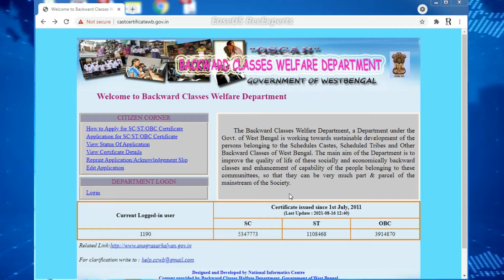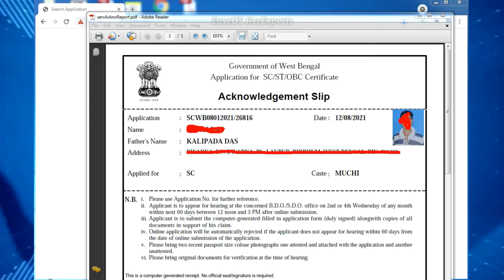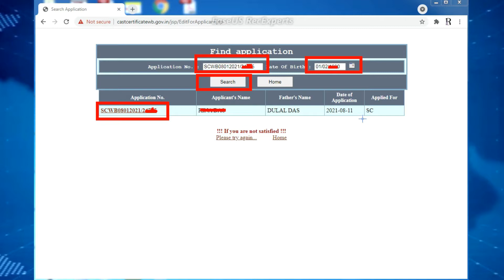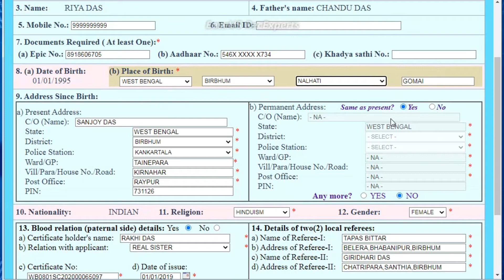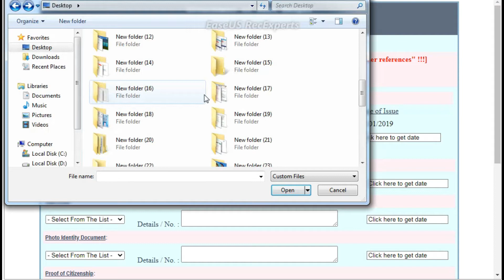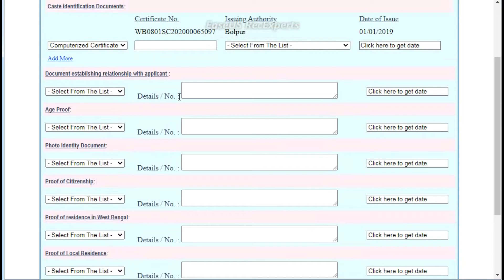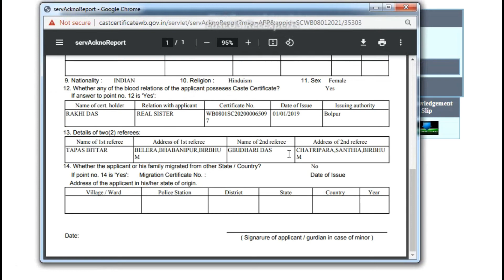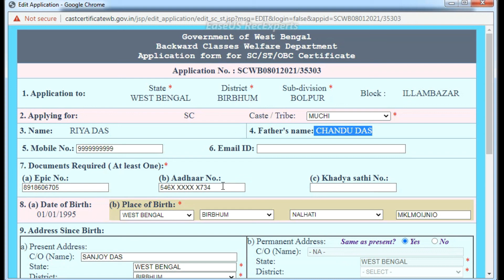Application of mothers' caste certificate | How to edit the application | Apply SC ST OBC of mothers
Application of mothers' caste certificate | How to edit the application | Apply now  SC ST OBC

If you make a mistake while applying for the Caste Certificate for Mothers, you can watch this full video to know how to edit it. Here is a step-by-step guide.
মায়েদের কাস্ট সার্টিফিকেট এর আবেদন করতে গিয়ে যদি ভুল করেন তাহলে কিভাবে এডিট করবেন জানতে এই ভিডিওটি পুরো দেখবেন এখানে step-by-step সেটা দেখিয়ে দেওয়া আছে
Keywords-
caste certificate application edit,
how to edit caste certificate application,
edit caste certificate application,
caste application edit kaise kare,
how to download sc acknowledgment slip,
sc certificate application online correction,
sc st obc application edit kaise kare,
obc application kaise edit kare,
st application edit kaise kare,

online caste application form edit,
কাস্ট সার্টিফিকেটের আবেদন এডিট পদ্ধতি
কাস্ট সার্টিফিকেটের আবেদন এডিট করার পদ্ধতি
কিভাবে কাস্ট সার্টিফিকেটের আবেদন এডিট করতে হয়
কিভাবে কাস্ট সার্টিফিকেটের আবেদন এডিট করতে হবে
কিভাবে কাস্ট সার্টিফিকেটের আবেদন এডিট করব
কিভাবে কাস্ট সার্টিফিকেটের এপ্লিকেশন এডিট করতে হয়
কিভাবে কাস্ট সার্টিফিকেটের এপ্লিকেশন এডিট করতে হবে
কিভাবে কাস্ট সার্টিফিকেটের এপ্লিকেশন এডিট করব
কাস্ট সার্টিফিকেটের এপ্লিকেশন এডিট করার পদ্ধতি
কাস্ট সার্টিফিকেট এডিট করার পদ্ধতি

sc/st/obc edit application online 2020,application form print,new update west bengal